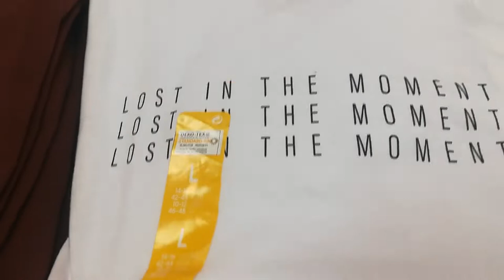ЛОНДОН*LIVE: Гуляем по "Примарку" в Вестфилд Шоппинг Центре на Стратфорде.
Нашла несколько кадров из далекого марта 2020, когда только-только начиналась пандемия, я ещё успела слетать в Лондон, и поснимать напоследок жизнь города до...
Сегодня гуляем по Вестфилд Шоппинг центру на Стратфорде - магазин "Примарк".